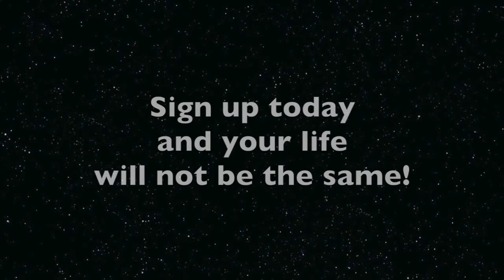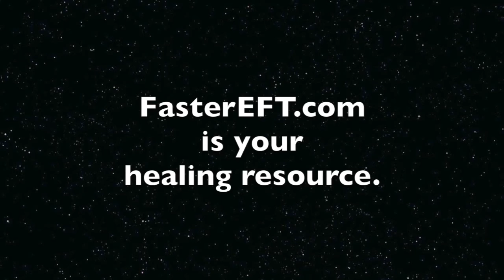901 How To Deal With Grief & Loss | Testimonial | Pain of Grief Gone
Cheryl was in grief over a friend for over 45 years - and all that changed in just 5 seconds using this one healing technique. Get started with the FREE 7 Day Quickstart course @